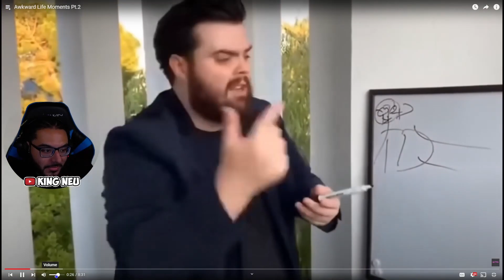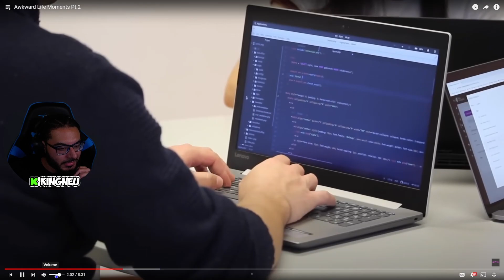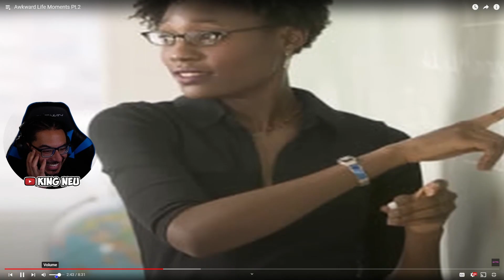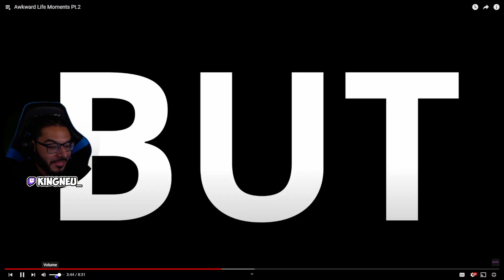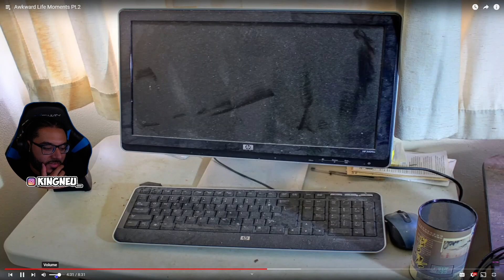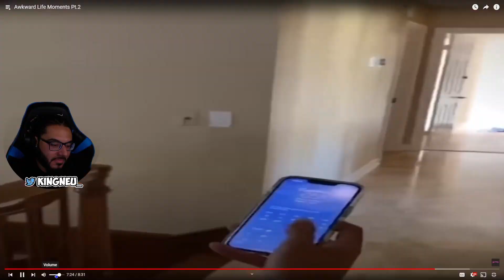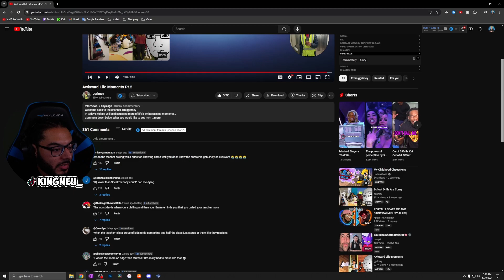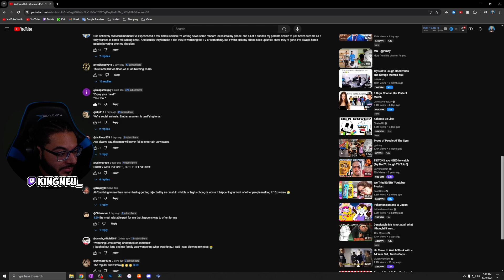ggrimey - Awkward Life Moments Pt.2 | REACTION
King Neu Reacts To Awkward Life Moments Pt.2

➤ FOLLOW ME TO STAY UPDATED!